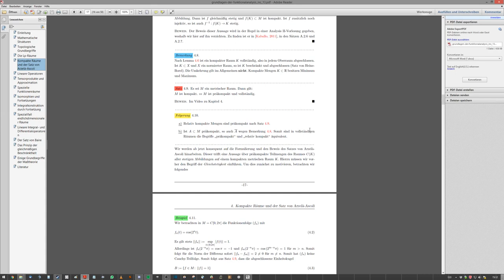Grundlagen der Funktionalanalysis - Kapitel 7, Teil 2 - Spezielle Funktionenräume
Inhalt:
00:20 - Einleitung und Wiederholung
01:17 - Def. 7.5, Hölder-Stetigkeit
05:38 - Lemma 7.6
08:19 - Beweis von Lemma 7.6
21:40 - Satz 7.7
22:43 - Beweis von Satz 7.7
27:51 - Epilog